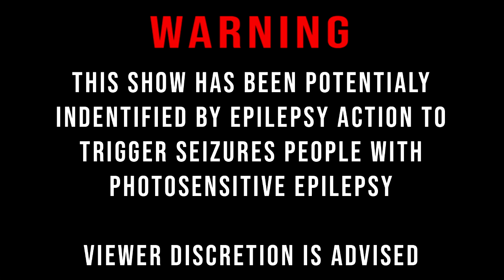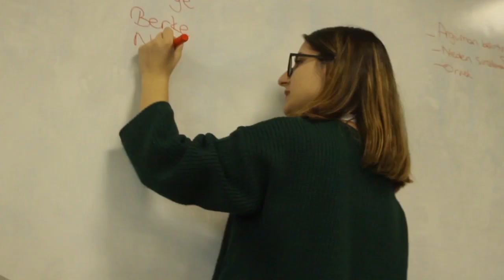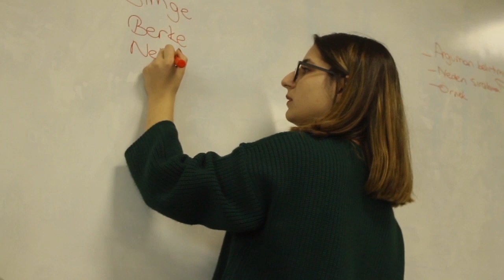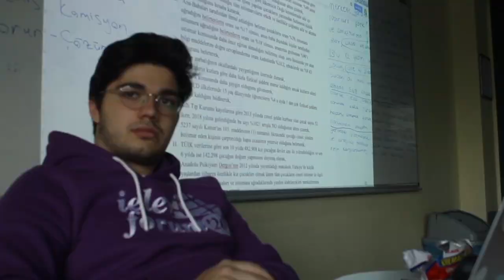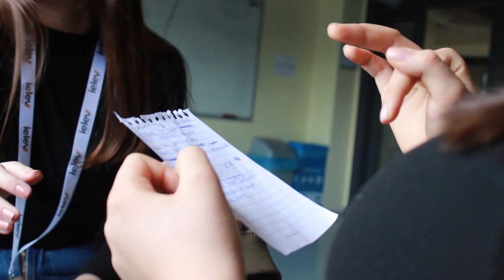Kapanış Videosu | İELEV Forum'20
Kapanış Videosu Müzikleri:
Vermont & Bandi - Kazahi
Cage the Elephant - Social Cues
Kalben - Yara

Video Editörleri: Barış Ceylan & Kaan Mağlay